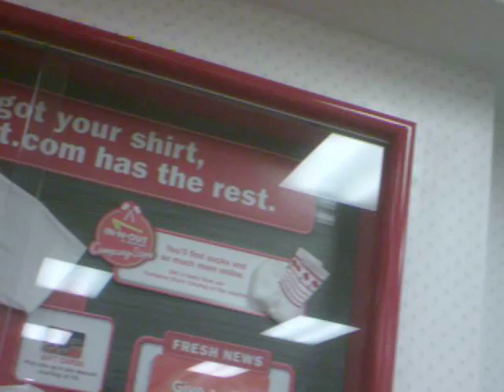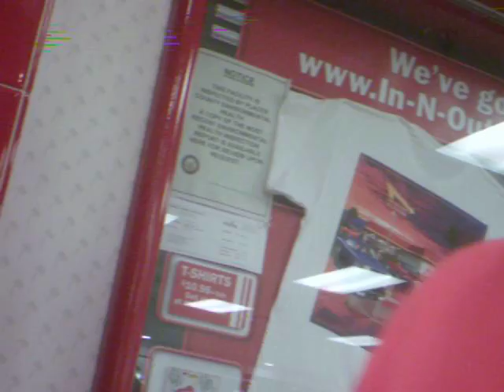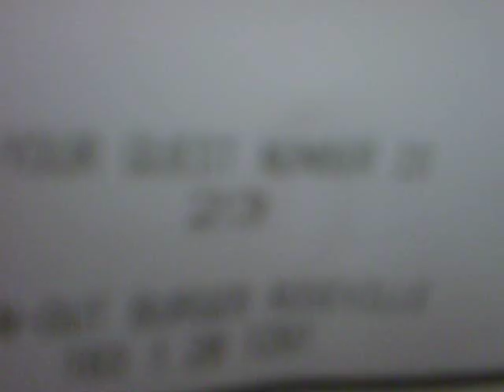Inside In and Out Burger In Orangeville CA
Filmed on Satuday May 28th 2016. Before Going to Bob and jerry's House. He's Getting Food. In and Out Burger Around night.